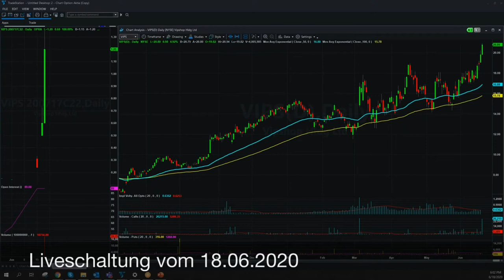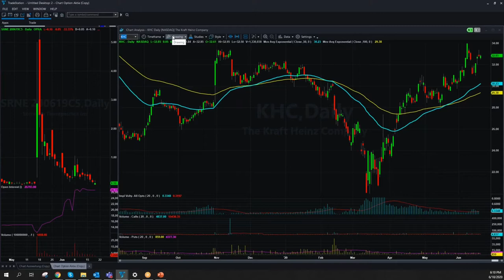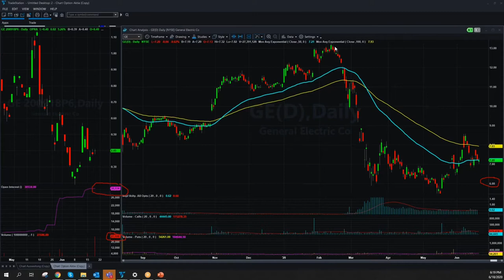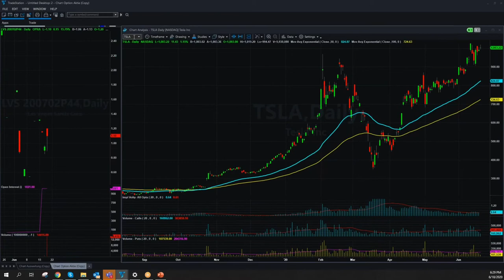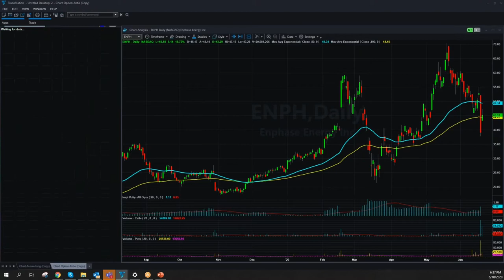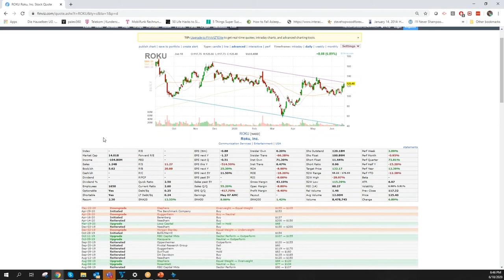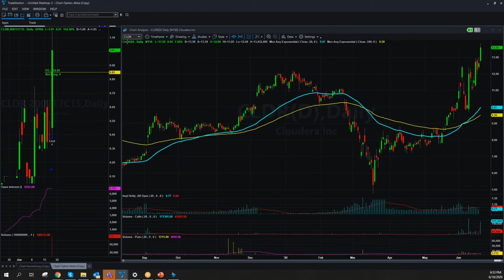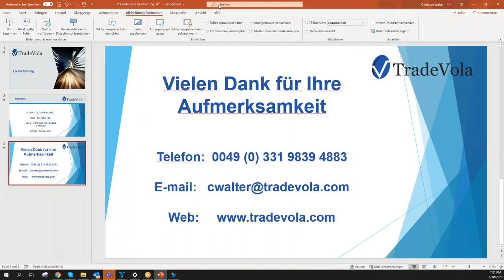Liveschaltung vom 18.06.2020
Du möchtest keine Liveschaltung mehr verpassen und immer auf dem aktuellen Stand sein ? Dann schau jetzt schnell auf unserer Website vorbei und meld dich für die nächsten Liveschaltungen an.